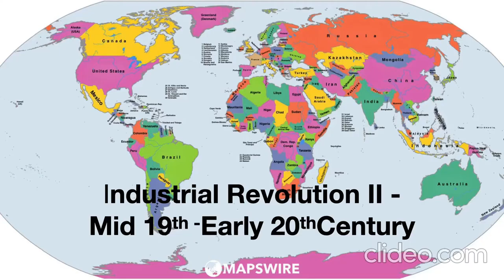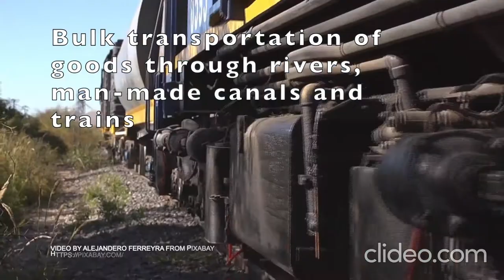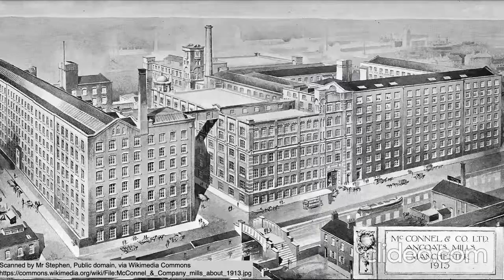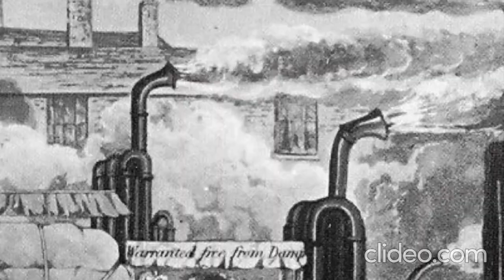E6 அறிவியலும் உலகமும்: இங்கிலாந்தில்-தொழில் புரட்சி - லிவர்பூல் - மான்செஸ்டர் - பர்மிங்காம்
In this video learn about the connection between England and Industrial Revolution. The contribution of Manchester, Birmingham and Liverpool to Industrial Revolution